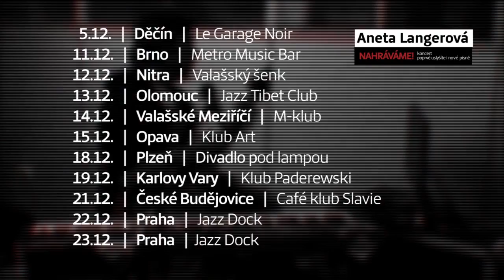Aneta Langerová: NAHRÁVÁME!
Nový oficiální YouTube kanál Anety Langerové s exklusivními záběry z probíhajícího turné naleznete na YouTube.com/anetaofficial!

Prosincové koncerty, kde uslyšíte i nové písně. Více na